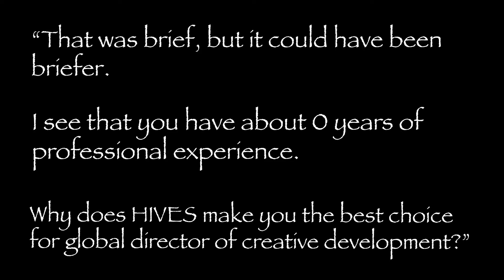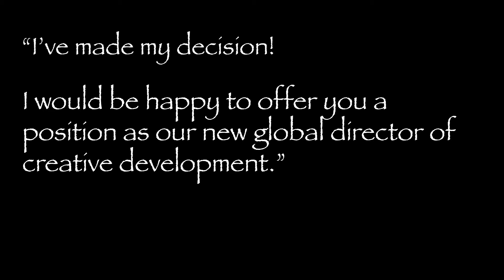Noah Ng Leadership Bio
A mock interview that introduces my leadership skills.